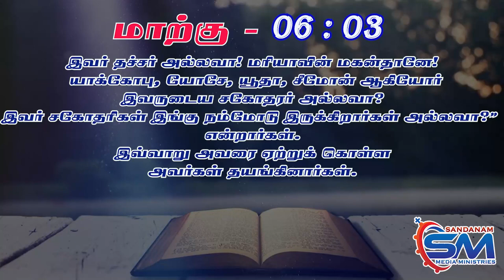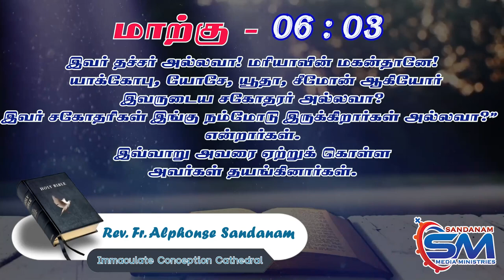February 1 | Verse of The Day | Mark- 06 : 03 | Fr Alphonse Sandanam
இவர் தச்சர் அல்லவா! மரியாவின் மகன்தானே!
 யாக்கோபு, யோசே, யூதா, சீமோன் ஆகியோர்
 இவருடைய சகோதரர் அல்லவா?
இவர் சகோதரிகள் இங்கு நம்மோடு இருக்கிறார்கள் அல்லவா?”
என்றார்கள்.
 இவ்வாறு அவரை ஏற்றுக் கொள்ள அவர்கள் தயங்கினார்கள்.